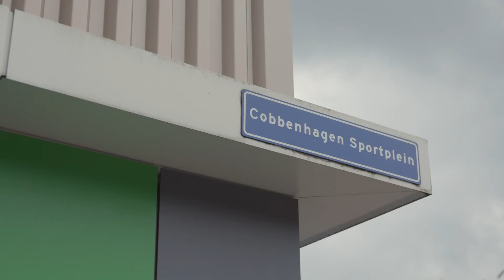Open je wereld - 2College Cobbenhagenlyceum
Wij van 2College Cobbenhagenlyceum geloven dat persoonlijke groei begint bij een nieuwsgierige houding. We koesteren deze houding! De leerlingen zijn hierdoor in staat om te leren, te onderzoeken en vorm te geven aan hun persoonlijke ontwikkelpad. We dagen daarmee de leerlingen uit om hun blik te verruimen waarbij er een wereld voor hen open gaat. In deze video leggen we onze vorm van gepersonaliseerd leren uit!